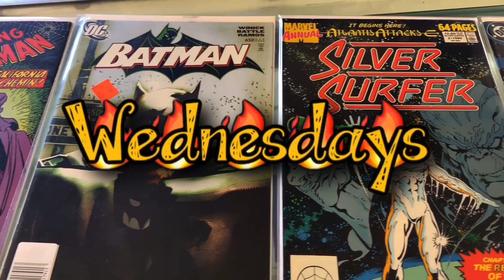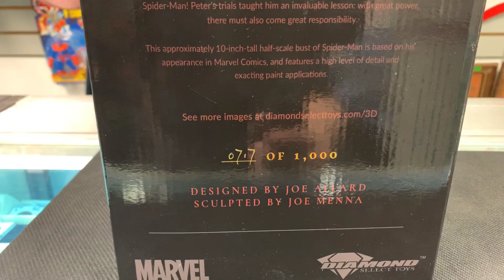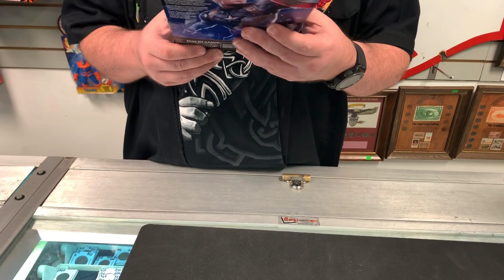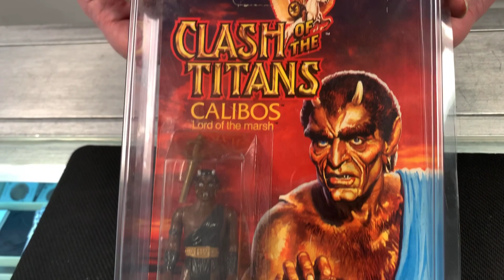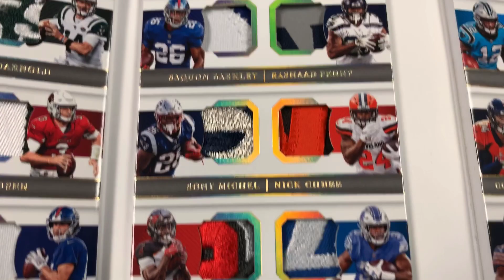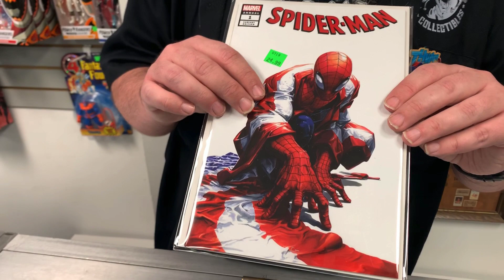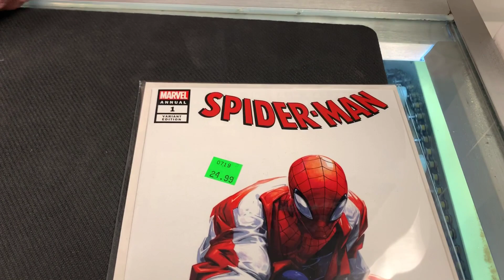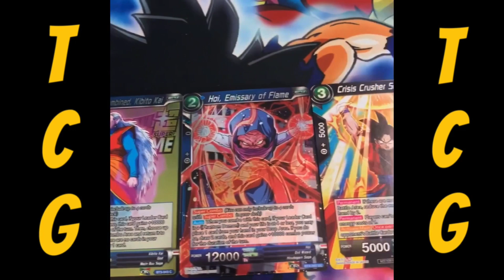The Hot Six! Ep42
This ia an interesting episode to say the least. Noin the Beard and I as we adventure through a mew episode of The Hot Six! What is in store for our heroes!? Will they survive the clutches of Death!? Will PJ finally nail the new script!?